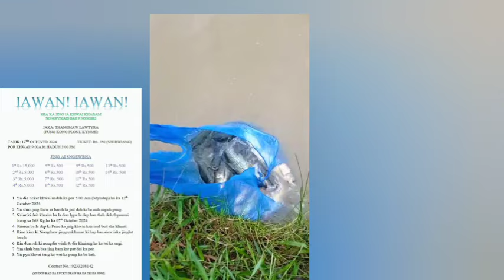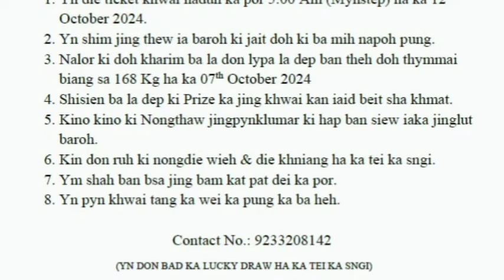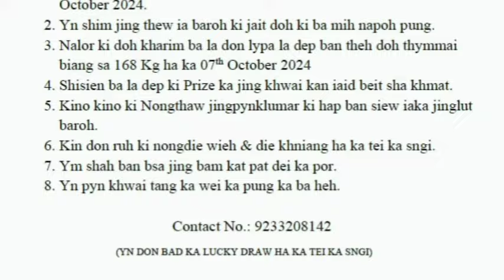ka kabu na bynta Jong phi ki Rawon Tang 350/- ki dohkha bad ki prize ruh TIPTOP_ THANGMAW lawtyra